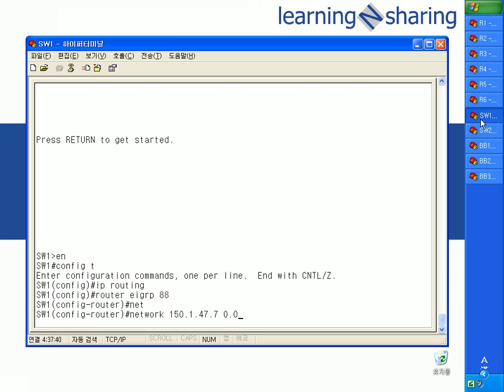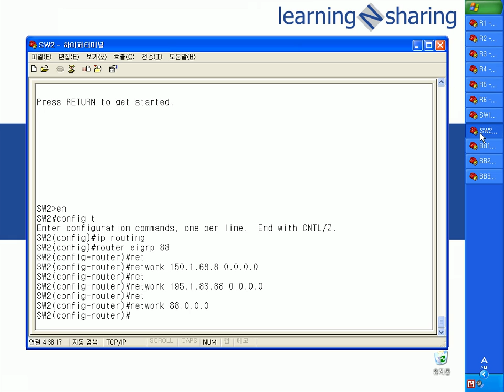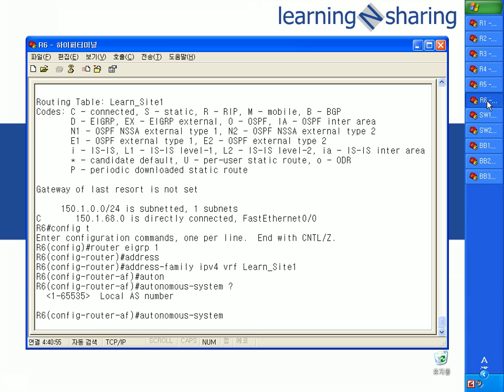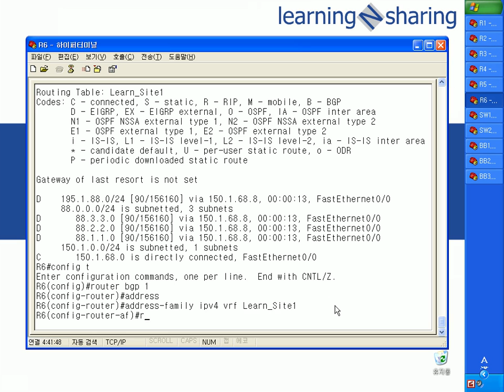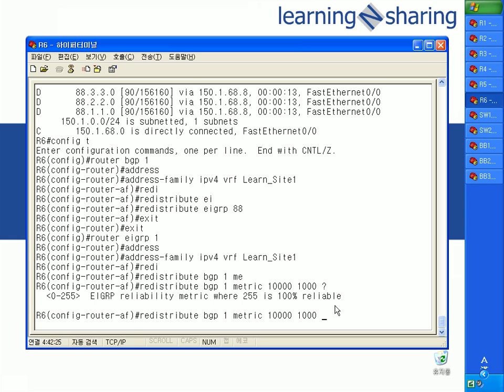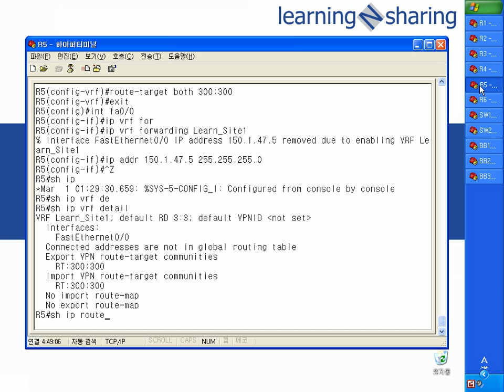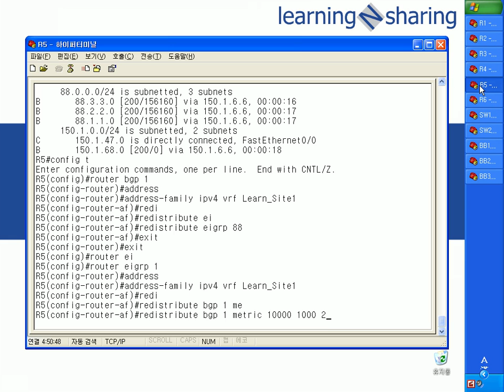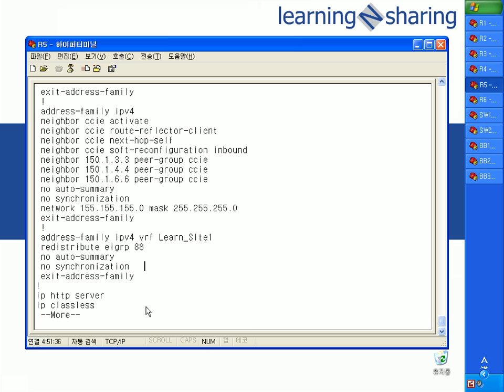3 3 Learn Site1 Config lab 5